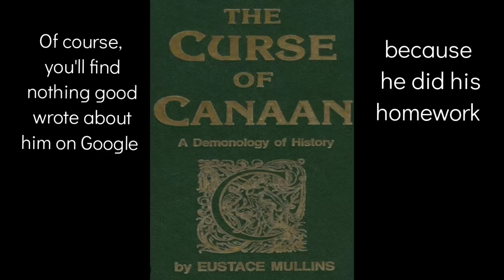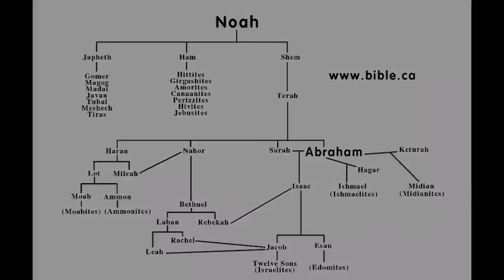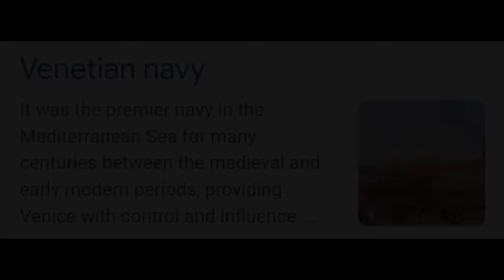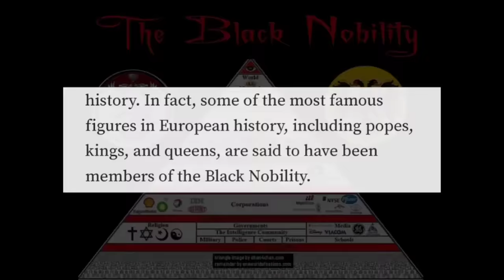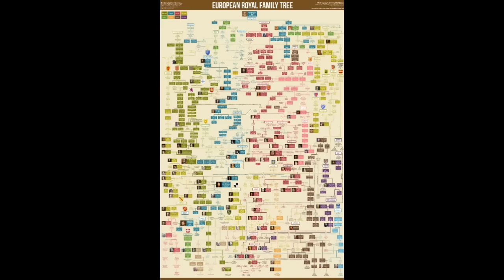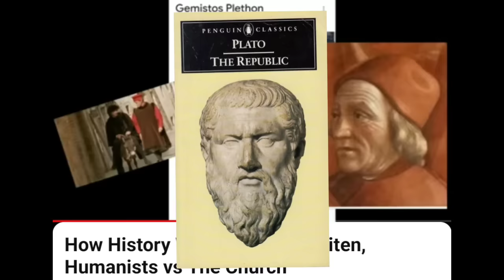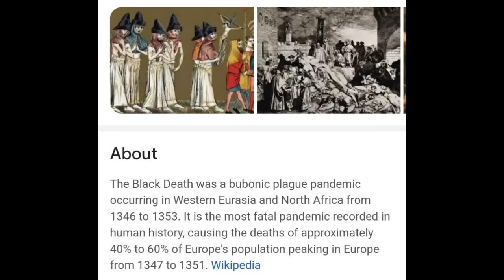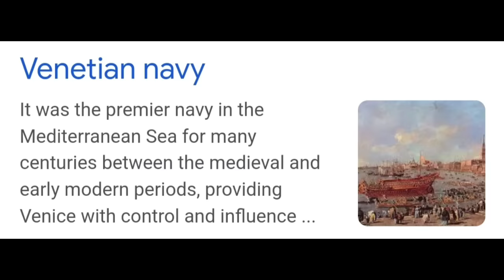"Venetian Nobility" - A Vow of Conquest Dating Back to Canaan